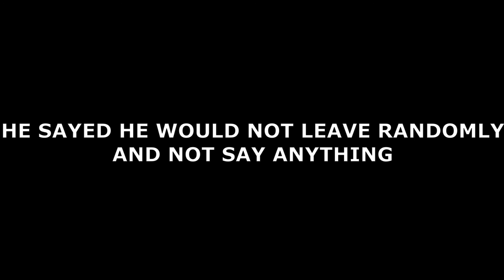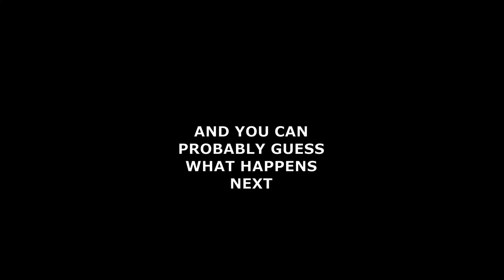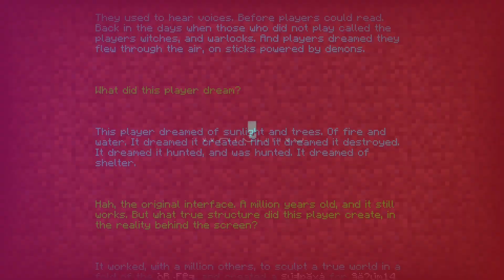MineCraft ManHunt (UNFORTUNATE ENDING)